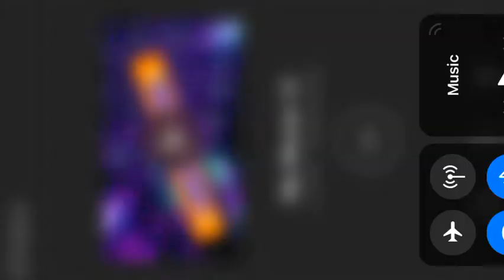Arsenal 4-2 spurs. North London is red